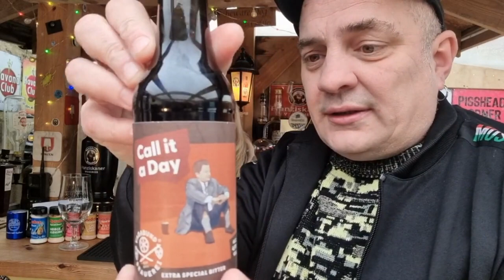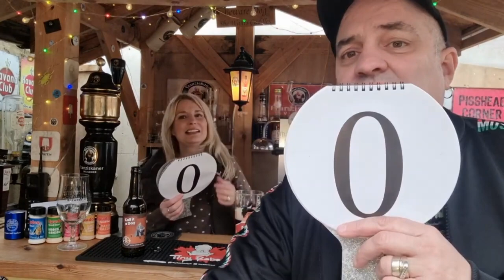Snaked... Call it a day Vagabund Brauerei Extra Special Bitter 4.9% ABV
After this we did the Royal Rumble Saturday night of course only 1 winner... That was the Lad from the South Of England

Discount Beer..

Link for next Weeks Draw...